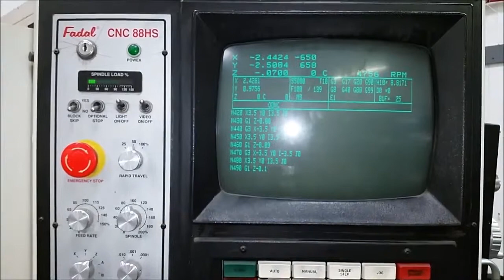Fadal 6030 1997 | Vertical Machining Center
Fadal 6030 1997 Vertical Machining Center For Sale